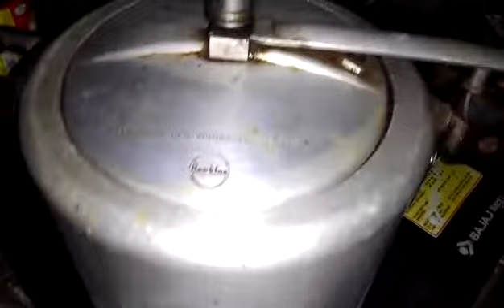बथुए का रायता बनाएं पंजाबी स्टाइल से सब उंगलियां चाटते रह जाएंगेBathua ka rayata reacipe